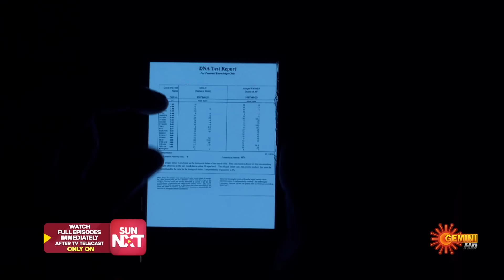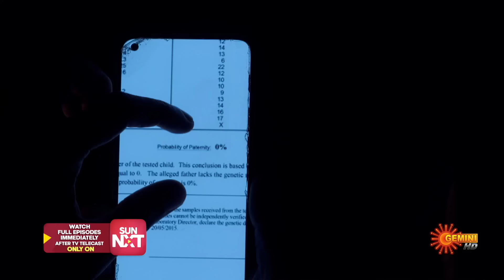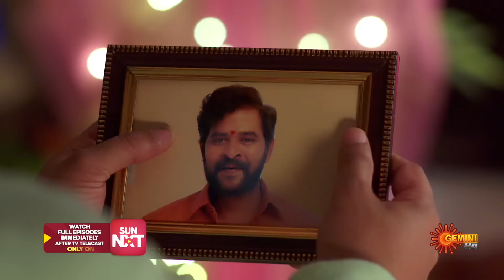Vontari Gulabi - Weekly Recap |08 Jan - 14 Jan 2024| Gemini TV | Telugu Serial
Watch the weekly recap of the Popular Telugu Serial VontariGulabi that airs on Gemini TV.

 Denied the joy of love from childhood, Roja leads a lonely orphanage life except for Yamuna's friendship & later Balu's love. Can she traverse the odds of distrust, betrayal & deception while finding love in her life?